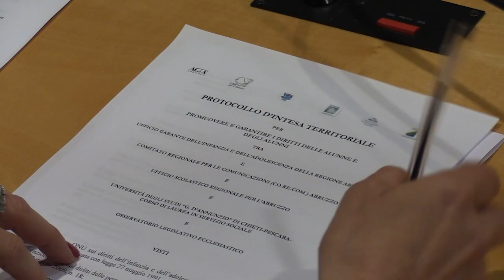Firmato protocollo per la tutela dei diritti dei minori nelle scuole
Le dichiarazioni della garante dell'Infanzia Maria Concetta Falivene a margine della conferenza stampa di questa mattina